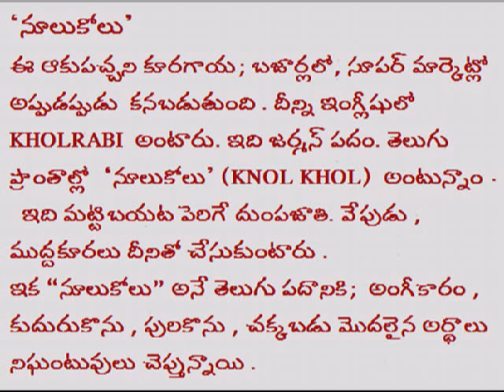నూలుకోలు : KNOL KHOL: విశ్లేషణ - విజయకుమార్ బల్లా :PB NOOLU KOLU KHOLRABI